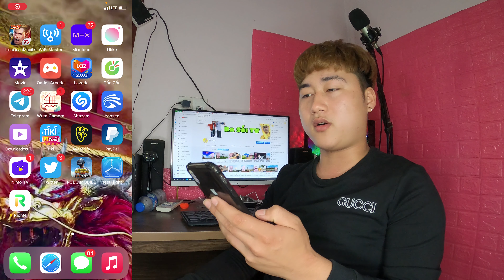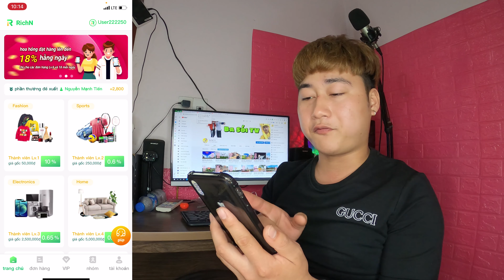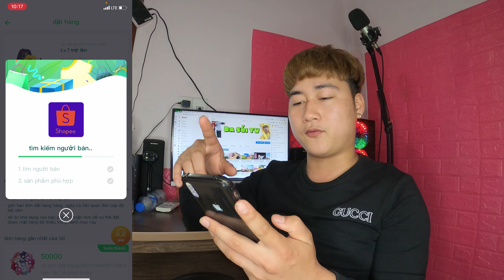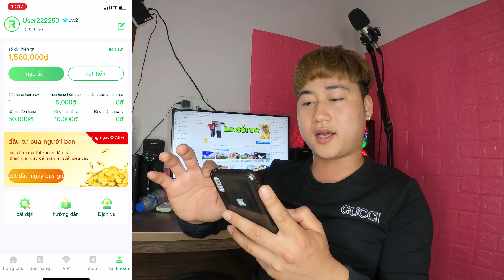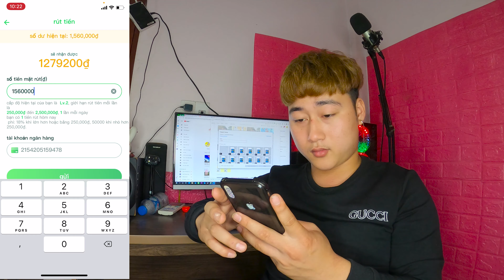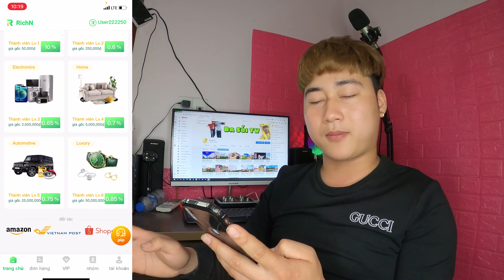Kiếm Tiền Cực Dễ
Mã giới thiệu .. 222250.(Nếu đăng ký web thì không cần nhập)

🔰 Facebook► Mọi Người Giúp Mình Đạt Nút Vàng Nhé. Cảm ơn Tất Cả Mọi Người Đã Xem Clips Của Mình

🔰Video thuộc bản quyền BA SÓI TV
, đề nghị mọi cá nhân tổ chức không REUP - Load video khi chưa được phép !